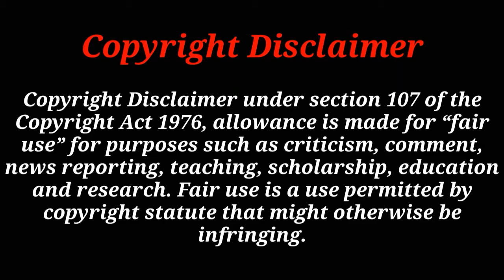🔴 Top 10 Funny Red Cards in Football History |😂 Funny Red Cards, Red Card, Funny Red Cards in Foot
You Can Share your Ideas In comment Box.

football, football goals, own goals, Own Goals That Cannot Be Explained, Own goals that should be puskas, FM24/7